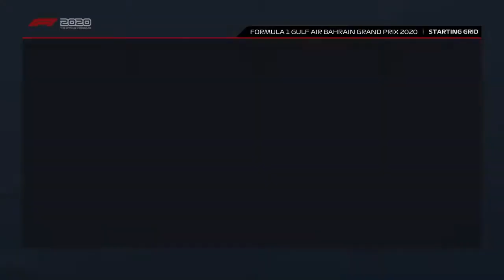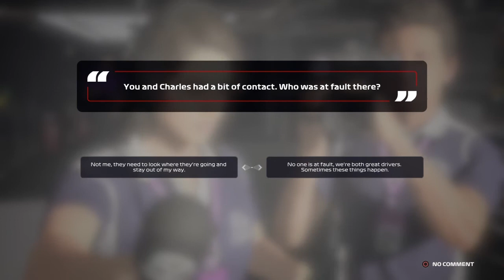Formula 1 season 2 Race 2 Bahrain GP